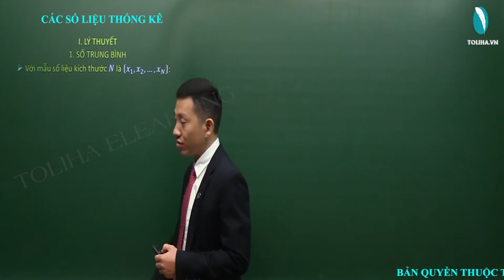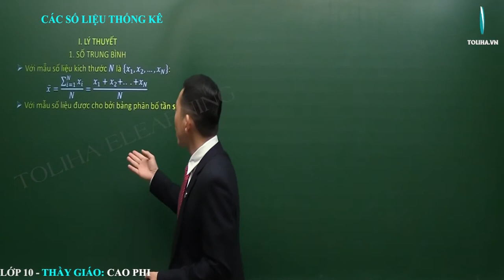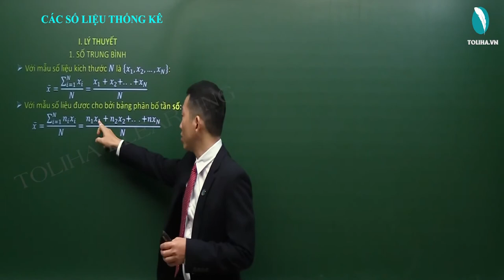Các số liệu thống kê - Thống kê - Đại số 10 LT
Các số liệu thống kê - Thống kê - Đại số 10 VD

- Câu châm ngôn: trên bước đường thành công ko có dấu chân của kẻ lười biếng.
- Quan điểm: Dạy toán là dạy cách tư duy,phân tích
- Số khoá học trên trang: 03